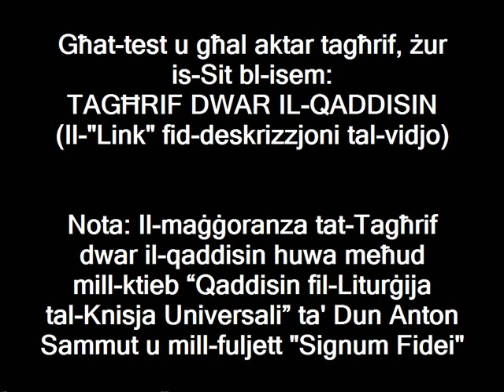San Nikola ta’ Tolentino (10 ta' Settembru)